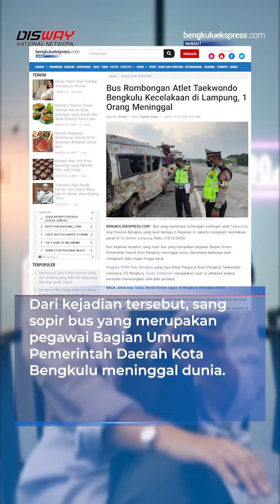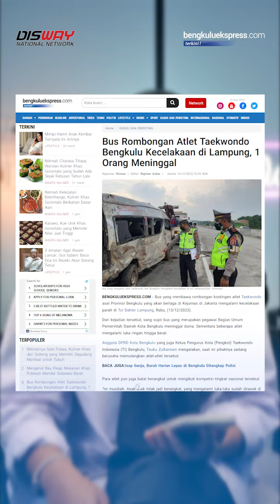Bus Rombongan Atlet Taekwondo Bengkulu Kecelakaan di Lampung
Bus yang membawa rombongan kontingen atlet Taekwondo asal Provinsi Bengkulu yang akan berlaga di Kejurnas di Jakarta mengalami kecelakaan parah di Tol Bakter Lampung, Rabu, (13/12/2023).

Dari kejadian tersebut, sang sopir bus yang merupakan pegawai Bagian Umum Pemerintah Daerah Kota Bengkulu meninggal dunia. Sementara beberapa atlet mengalami luka ringan hingga berat.

Diketahui kalau dari 25 atlet taekondo asal Bengkulu yang berada di dalam bus ini, 6 diantaranya mengalami luka-luka. Sementara sopir bus atlet taekondo ini sendiri, dikabarkan meninggal dunia.

Anggota DPRD Kota Bengkulu yang juga Ketua Pengurus Kota (Pengkot) Taekwondo Indonesia (TI) Bengkulu, Teuku Zulkarnain mengatakan, saat ini pihaknya sedang berusaha memulangkan atlet-atlet tersebut.